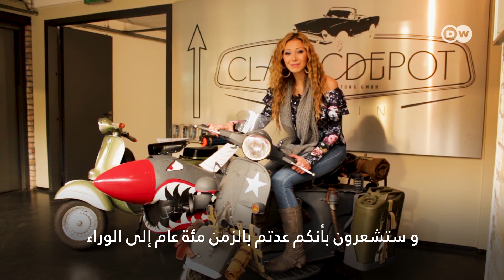بعيون غالية... تحف كلاسيكية في معرض سيارات برليني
سيارة بوغاتي كلاسيكية ومركبات نادرة من كل أقطار العالم في صالة عرض ببرلين متخصصة ببيع وصيانة هذا النوع من السيارات.
غالية داغستاني تأخذ عشاق السيارات العتيقة في جولة عبر أروقة المعرض!